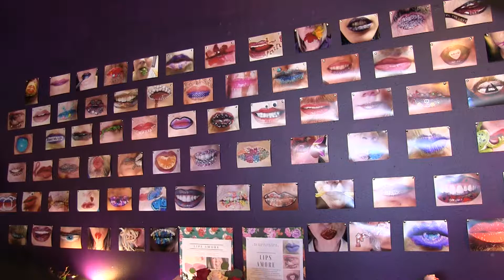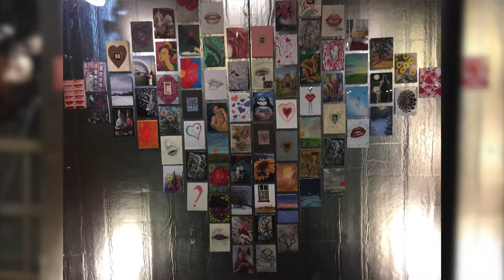Art at the Nook: Peggy DeBey February 2018